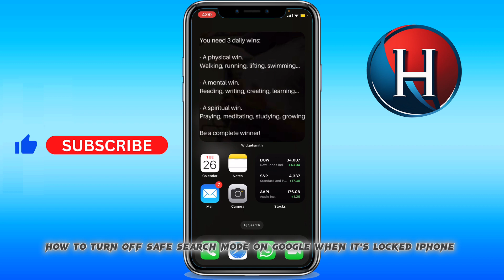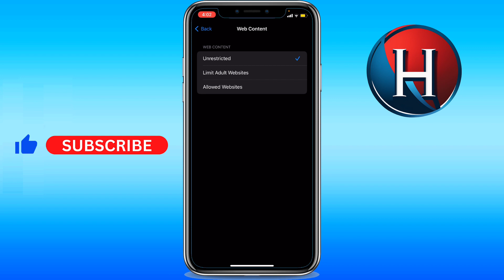How to turn off Safe Search mode on Google when it's locked iPhone [2 METHODS] (FULL GUIDE)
You'll learn how to turn off safe search mode on google in phone or how to turn off locked safesearch on iphone. This works for how to take off safesearch on iphone. Basically, how to turn off safesearch on iphone settings and how to turn off safe search mode on google iphone 2024.